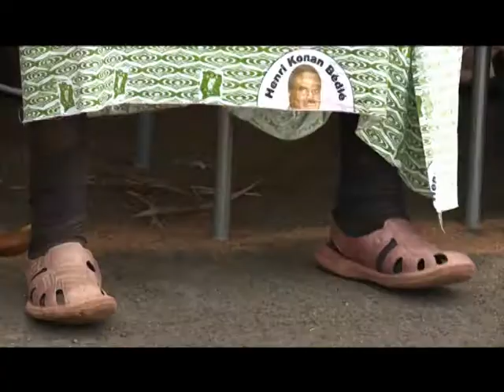Santé - Bouaké: Célébration de la Journée Mondiale de lutte contre la lèpre